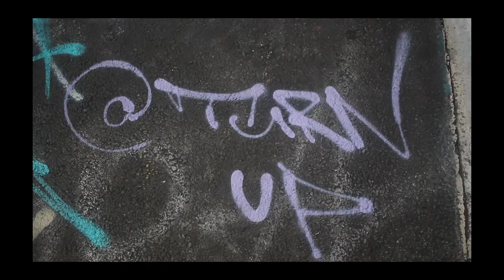Motivated By The Music feat. Yusha Assad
Students in Beyond The Natural Foundation's after school music program at Mergenthaler Vocational Technical High School wrote and produced a great song that speaks to how music motivates them!